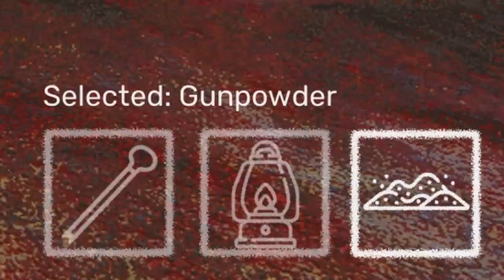The Queen Expects Better... (Unplagued)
These plagues are making my head feel good... Hope ya enjoyed!

Goofy Music:
Track: "Cheese Please"

Spooky Music:
Track: "THE DISCOVERY", odium

Intro Spooky Music:
Track: "MOTHER KNOWS BEST", odium

Climactic Music #1:
Track: "Impending Doom"

Climactic Music #2:
Track: "Princess Dragon", The Moody Monarch

Climactic Intro Music:
Track: "Razerwire"